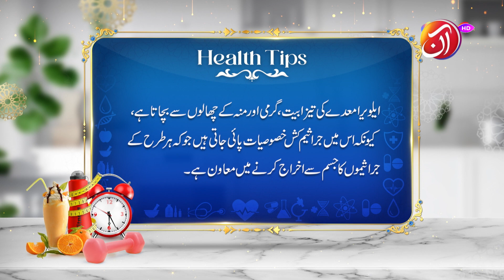Health Tips | Day 3 || AAN TV